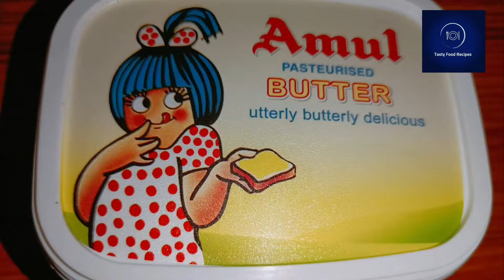Veg Sweet Corn soup | Healthy & Tasty corn soup | Easy Soup recipe | Tasty Food Recipes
Hey everyone,
Today I am sharing the recipe of Veg sweet corn soup.

Ingredients:-

Sweet corn--1/2cup
Carrot--2tbsp
Beans--2tbsp
Onion--2tbsp
Green chilly--2tbsp
Ginger--2 tbsp
Garlic--2tbsp
Corn flour--1tbsp
Vinegar--1tbsp
Black pepper powder--1tsp
Salt--1tsp
Oil--1tbsp
Butter--1tbsp
Spring onion--2tbsp
Sweet corn--2tbsp boiled
Water--2glass